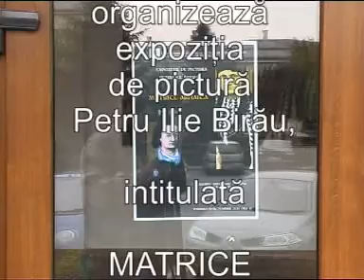Petru Ilie Birau Matrice Arhaica.mpg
Miercuri, 26 octombrie 2011,  la ora 17, Galeriile Municipale de Artă Târgu Jiu sunt gazda unui vernisaj de excepţie. Filiala UAP România, Asociaţia Gorj a Artiştilor Profesionişti din domeniul Artelor Vizuale organizează expoziţia de pictură Petru Ilie Birău, intitulată MATRICE ARHAICĂ.